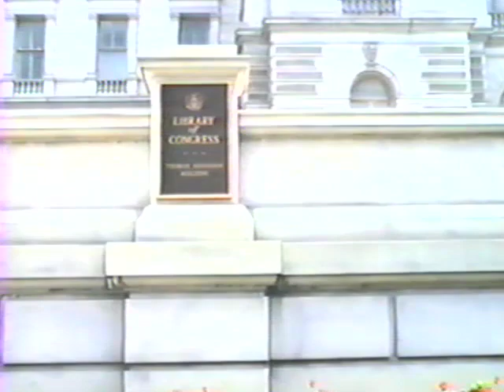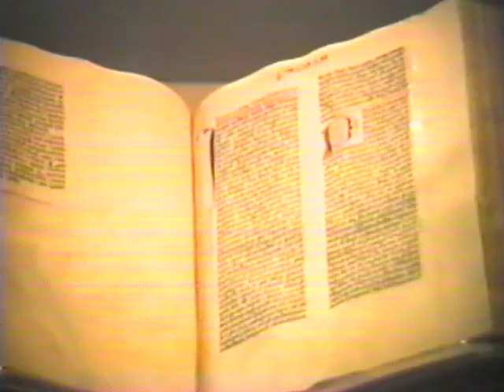Library of Congress, July 14, 1988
The Library of Congress is a research library in Washington, D.C., that serves as the library and research service of the U.S. Congress and the de facto national library of the United States. Founded in 1800, the library is the United States's oldest federal cultural institution.